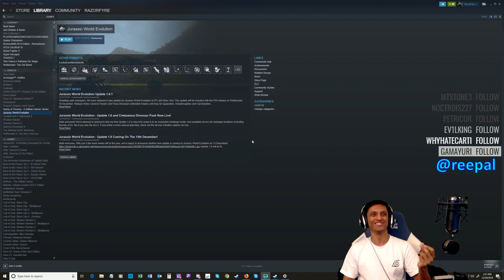RANKED - Rip (Law) vs Matdol (Steve) - TEKKEN 7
Rip's journey on the ranked ladder continues on this episode with a set against Matdol. Can Rip continue his climb up the ladder, or will a Sonic Fang drag him down a notch? CLICK HERE FOR THE LINKS!